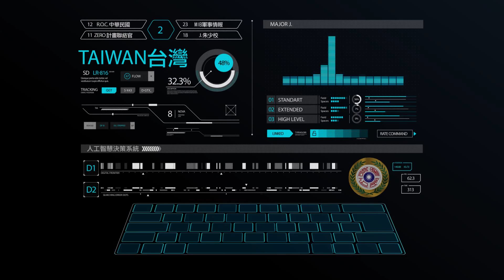ABOVE E04 : PLA Special Forces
PLA found Chang was landed his BO-105 near King lake in Wuxi City. Now, the special Forces will into the jungle.